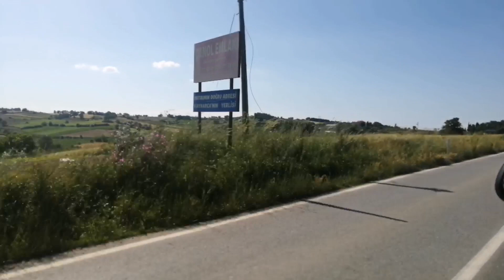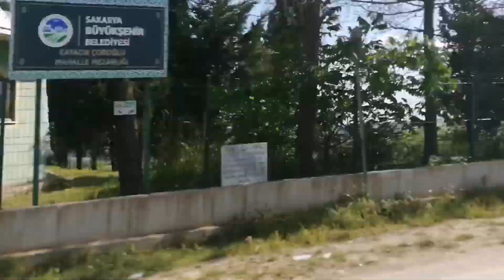Kocaeli Kaynarca Gezintisi Güzel Köyler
# pratikyemek # yemektarifi # dünyamutfağı En saf, en temiz, en doğal haliyle güzel bir gün geçirdik